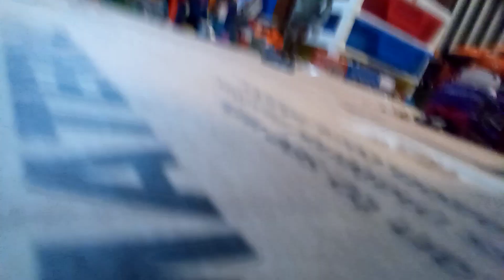Retake of Thomas works at 5 nights at Glamrock Freddy's night 2